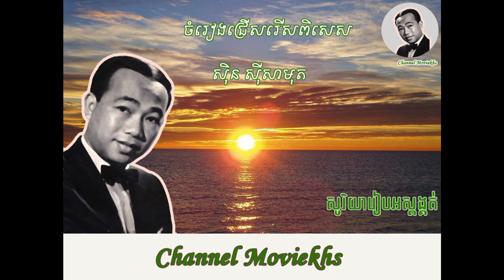sin sisamuth យប់១២កើត